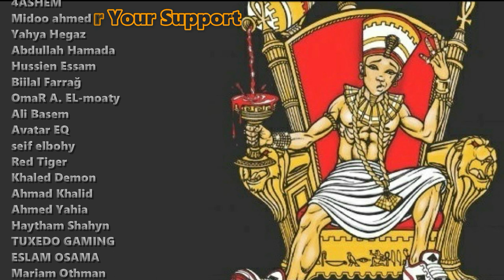Marwan Moussa - Zahab w 3awda (Reaction) مروان موسى - ذهاب وعودة